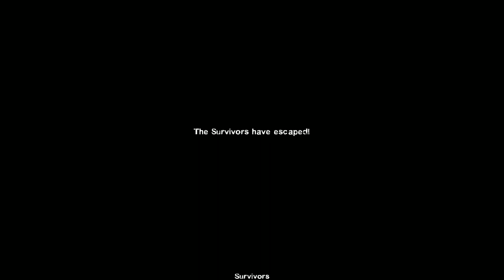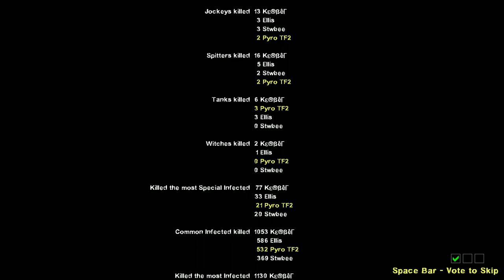Solar Flare Plays Left 4 Dead 2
Welcome to an hour-long video of me sucking awfully at this game! Very fun though :)